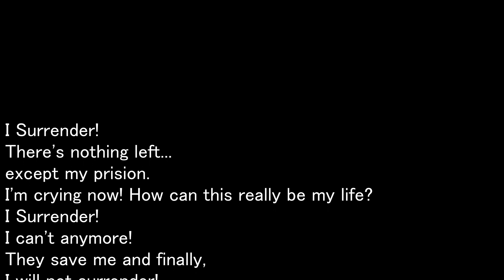I Surrender - Official Lyrics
This is some lyrics of a song named I Surrender, a song made by Raro Matoni Parma at Matoni Island, Apple Juice Sea, Tomodachi-verse at 29 of January of 2022.